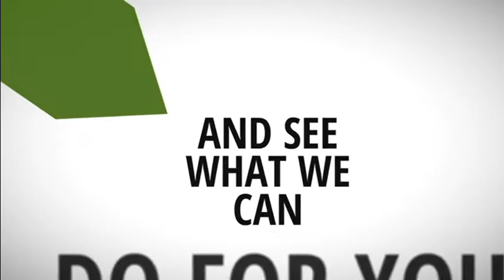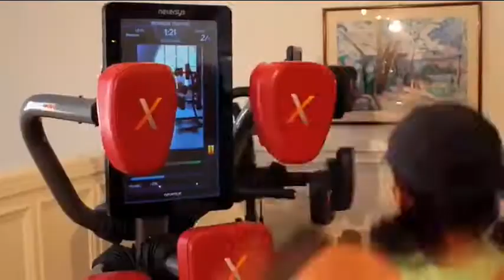Best Review Nexersys PRO Unit for Boxing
Best Review Nexersys PRO Unit for Boxing (Grey/Red)
This offer not so long.

• Nexersys  presents   The advantages of   the   Personalized  trainer,  What\'s so great about  boxing/MMA high-intensity interval training  along with the   Simplest  entertainment  AND  feedback  displayed   from the  interactive gaming industry.
• includes   Personal  profiles  for  up  to be able to   five  users  and provides   actual   night out  results  ALONG WITH   fill in  workout history delivering fresh  IN ADDITION TO  progressive training.
• 7 leather covered strike pads  in   only two  axis accelerometers  required  power, accuracy,  ALONG WITH  strike count feedback.
• Onboard custom computer  with  21.5'' touch screen LCD  monitor   provides  high energy interactive training experience.
• Commercial-grade super  Dependable  frame adjusts  regarding   person  heights  via  5'2''  for you to  6'8''

Best Related Product
Nexersys Home Unit for Boxing,
Nexersys Commercial Fitness Equipment for Boxing, Grey/Red,
Wing Chun Rice Bag Trainer,
Zeit Boxer - Boxing Machine,
Doorbot Wi-Fi Enabled Smart Doorbell,
Nitroforce Titan® 1000 - The World's Most Versatile Trainer,
Body Solid EXM4000S Triple Stack Home Gym,
HCI Fitness PTX Gym All-In-One Functional Trainer, Grey,
Psi Bands Nausea Relief Bands - Cherry Blossom,
Slawsa - Original, 16 Ounce -- 6 per case.,

Additonal Tag
nexersys home unit for boxing (black/black)
David Davis
IDFTraining
BAS Body Action System
XtremeKravMaga
gilthecat
nexersys pro unit for boxing (grey/red)
nexersys pro boxing machine price
nexersys boxing system price
nexersys boxing system review
nexersys pro nxs-p
NEXERSYS
NexersysNexersys PRO
Boxing
New Wave Fitness YouTube
Personal
burpees
Health
weight loss
Trainer
punching
workout
Muscle
cardio
fitness
training
Burpee
tae-bo
exercise
exergaming
Body